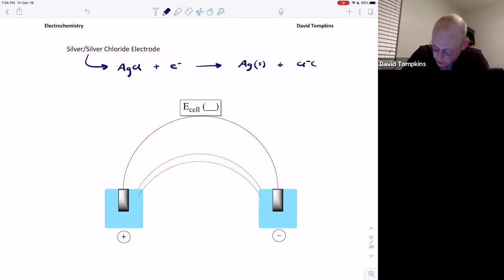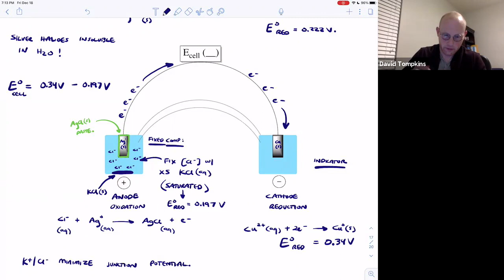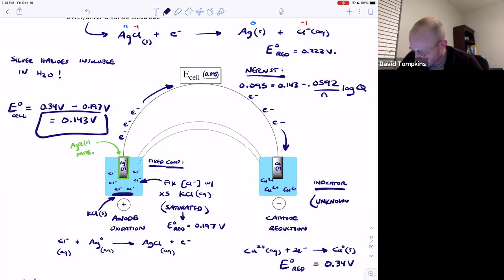Electrochemistry: Silver/Silver Chloride Electrode